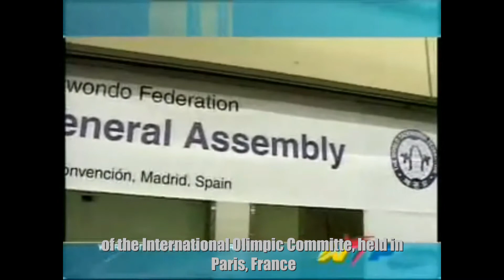Celebramos el Día Internacional del Taekwondo Mundial | Happy Taekwondo Day!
Desde la República Dominicana celebramos el 20 Aniversario del Taekwondo Mundial, el día 4 de septiembre se declaró día Internacional del Taekwondo en recuerdo de la fecha en la que empezó a reconocerse como deporte Olímpico oficial, el 4 de septiembre de 1994.

Feliz Día del Taekwondo !!

From the Dominican Republic we celebrate the 20th Anniversary of World Taekwondo, on September 4 was declared International Taekwondo Day in memory of the date on which it began to be recognized as an official Olympic sport, on September 4, 1994.

Happy Taekwondo Day !!